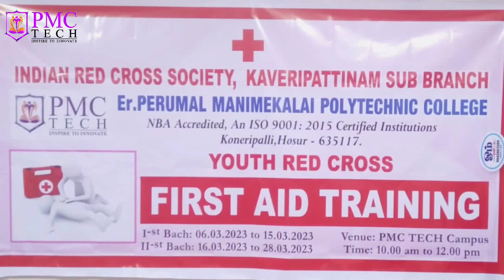First Aid Training program by IRCS at PMC TECH, Hosur